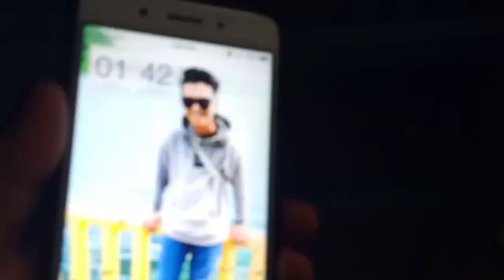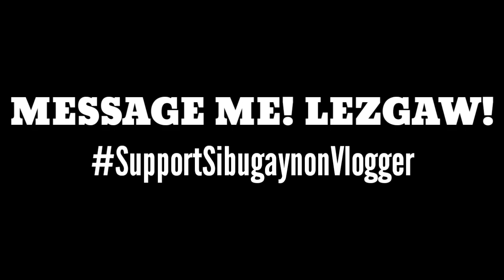PATTYBOYVLOGS CLASSIC SHIRT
PattyBoy Vlogs shirt is NOW AVAILABLE!